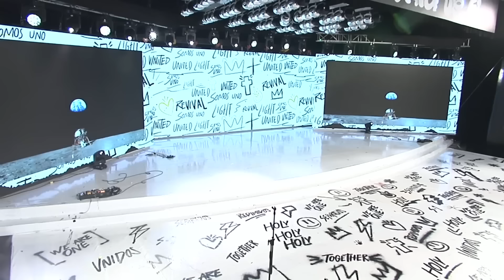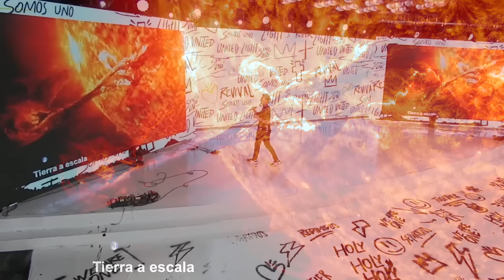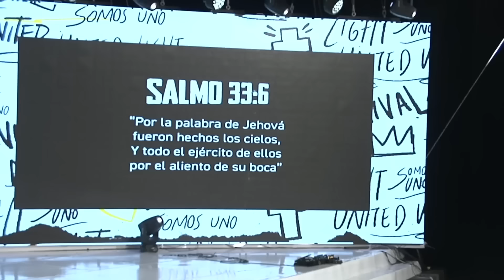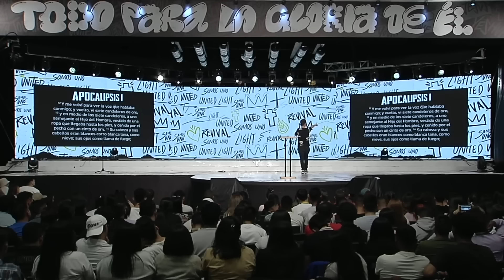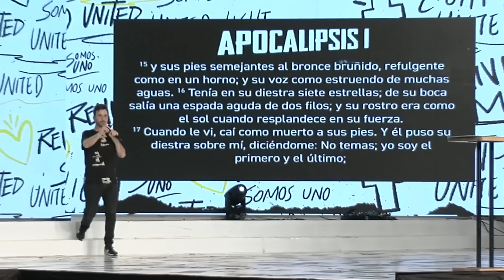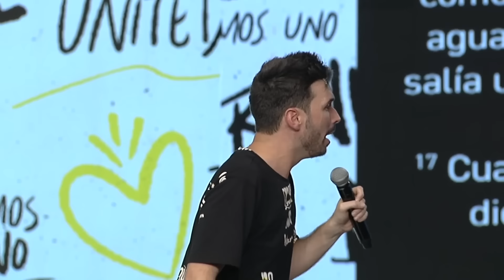¿De qué tamaño es tu Dios? Un viaje por el universo para descubrir al creador - Itiel Arroyo